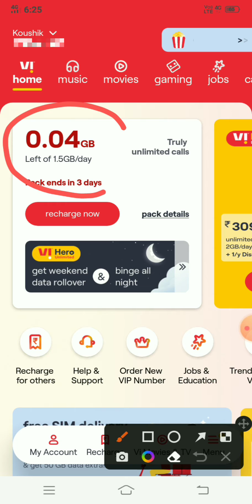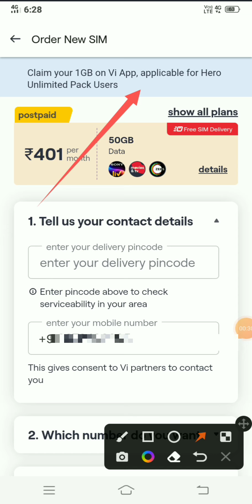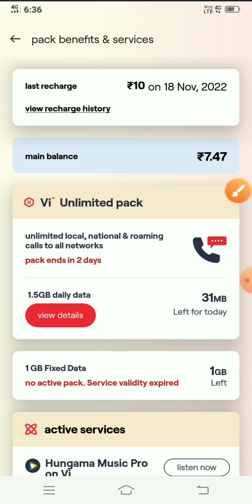Vi 1Gb free data claim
Monthly 2GB free data vi Sim user
Vi monthly 2Gb data claim missing

WIN WINZO GOLD-

⭕PLAYLIST VIDEOS-

Vi free data 2gb data
Vi 1GB data claim missing
how to claim free data Vi ?
how to claim 1gb free data in Vi ?